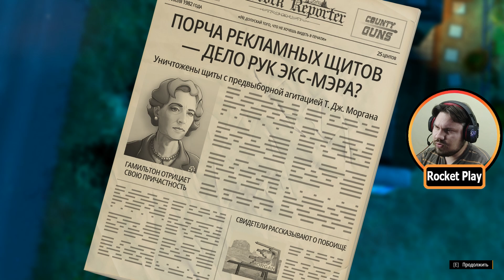American Fugitive #12 ► Работаю на МЭРА ► Rocket Play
Привет! Меня зовут Норд и ты на канале Rocket ► Play !
Это двенадцатое видео по ЛетсПлею на игру American Fugitive  из соответствующего плейлиста
Понравилась ли тебе игра American Fugitive?
Ждёшь ли продолжения American Fugitive?
Хотелось бы тебе увидеть на моём канали игры,похожие на American Fugitive?
Напиши в комментариях ответы и я обязательно их прочитаю! ;)

А знаешь,в чём фишка канала Rocket Play?
Я,в отличие от многих,раньше играл очень хорошо.
Но потом у меня был большой перерыв без ПК.
Я не играл ни в одну игру позднее 2011 года!
И сейчас я это наверстаю!
Вспомню,как это было.Познакомлюсь с новыми для меня,но уже знакомыми тебе играми.
Представляешь,как это - начать открывать для себя то,что многими уже пройдёно?
Будет круто,весело и познавательно!
И никаких матов,ругани и прочего трэша!
Вместе всегда веселее! ✌